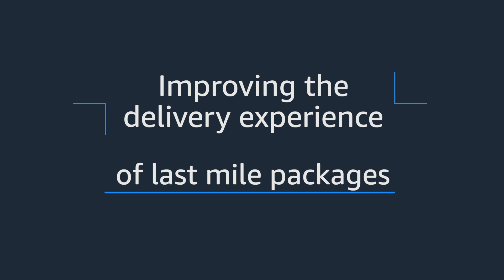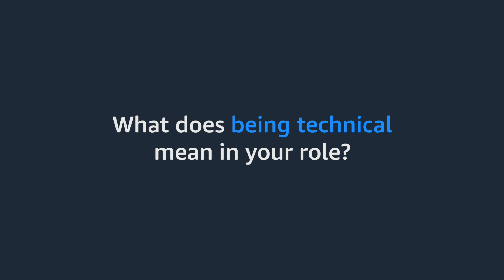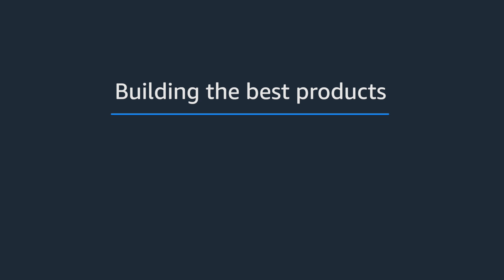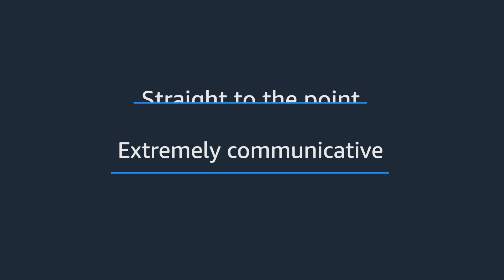Software Development Engineers with Transportation, Shipping, & Logistics at Amazon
Learn about what software development engineers do at Amazon and how you can prepare yourself to interview the Amazon way.